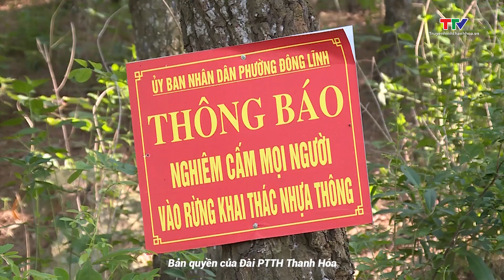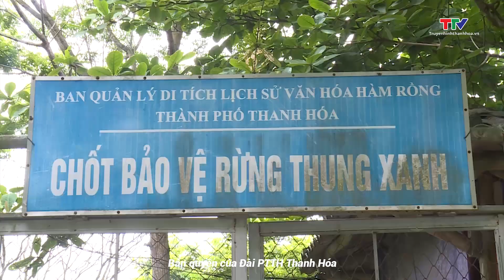Thành phố Thanh Hoá chủ động phòng cháy, chữa cháy rừng cao điểm nắng nóng